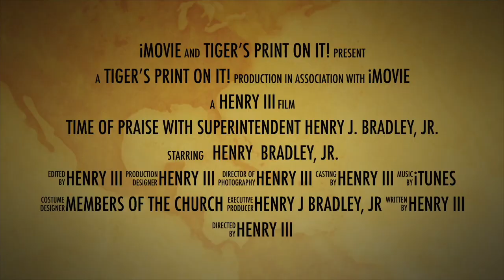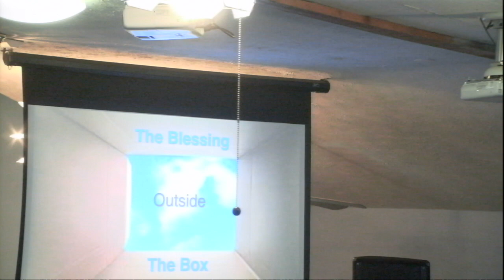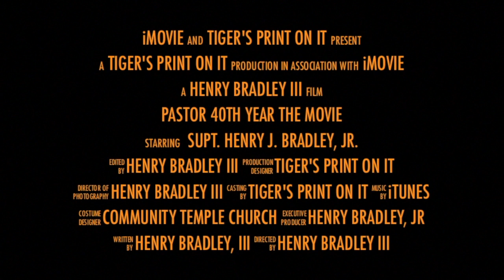Tiger present Time of Praise 4-21-18 Supa Youth Sunday Eld.William Franklin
Supa Youth Sunday